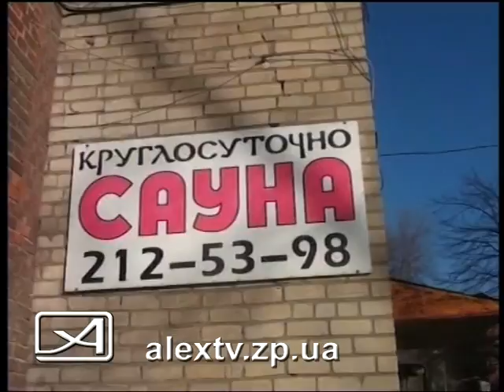Пожар в сауне